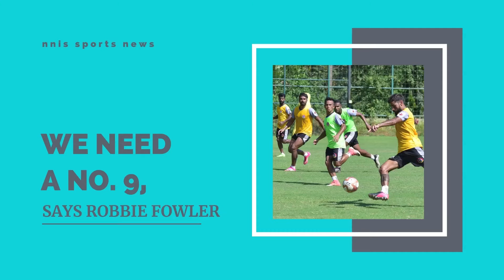We need a no. 9, says Robbie Fowler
East Bengal FC lost their first two matches in the Indian Super League (ISL) season 7. The Red and Gold Brigade lost against arch-rivals ATK Mohun Bagan in ISL's first Kolkata derby in their opening match and then they lost to Mumbai City by 3-0. East Bengal FC will look to win against North East United.